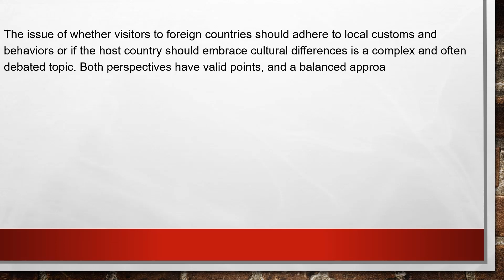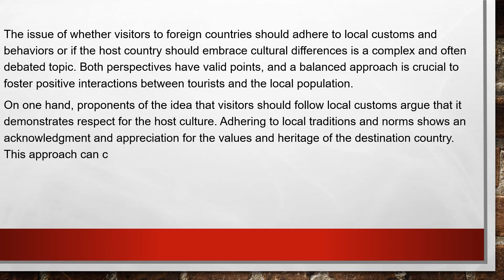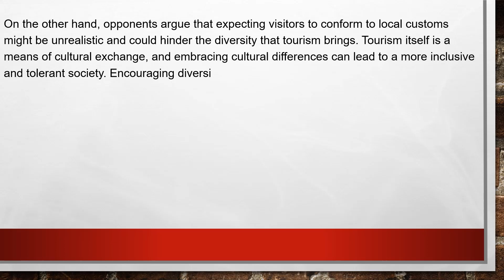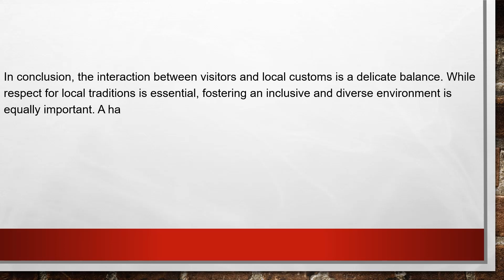IELTS Writing | Task 2 | visitors to other countries should follow local customs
Topic:
Some people believe that visitors to other countries should follow local customs and behaviour. Others disagree and think that the host country should welcome cultural differences.
Discuss both these views and give your own opinion.